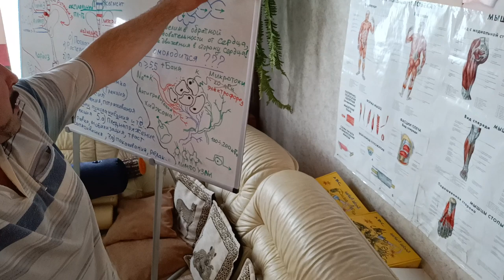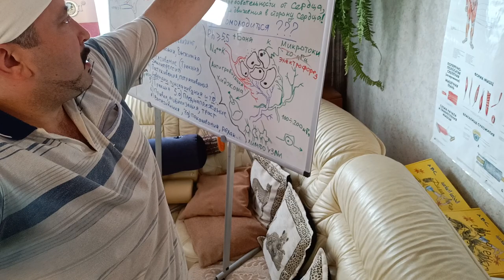Как делать глубокий мануальный массаж ног сзади? Обучение Специальному Мануальному Массажу.